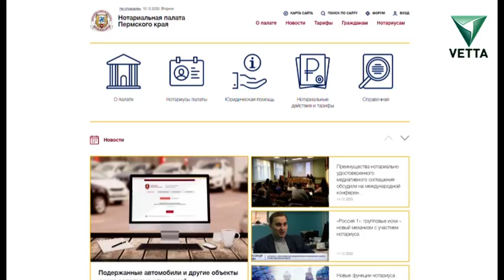Подделка нотариальных доверенностей